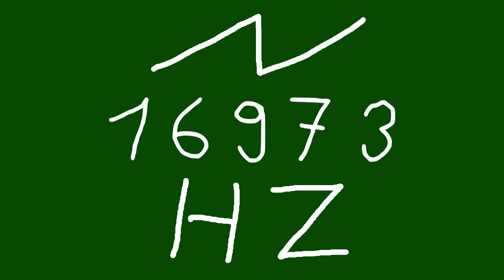16973 hz saw